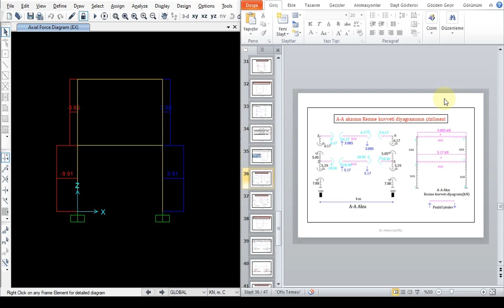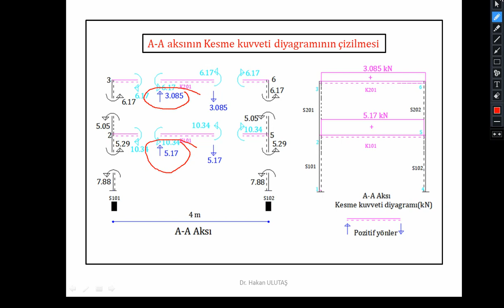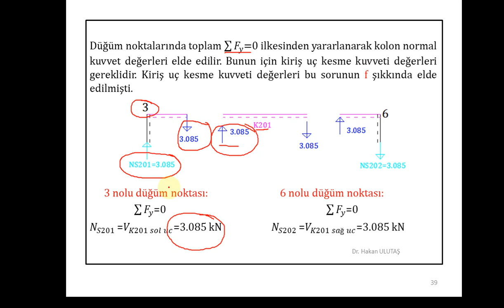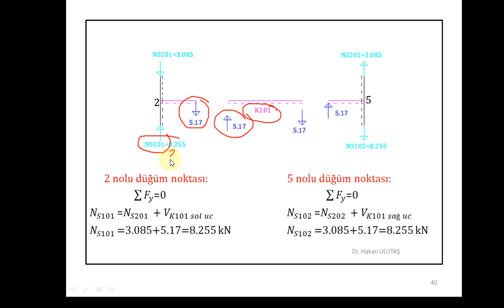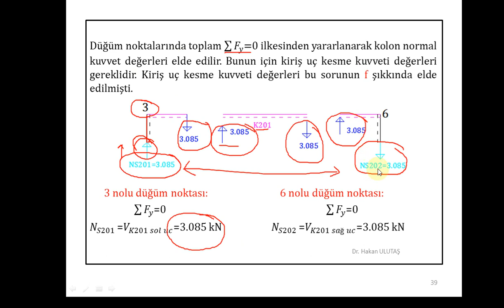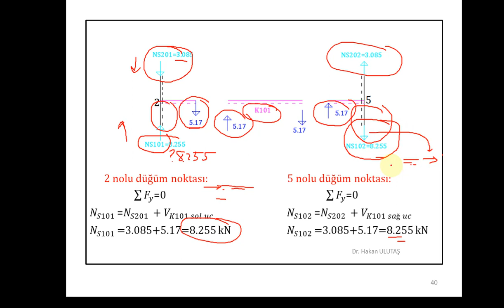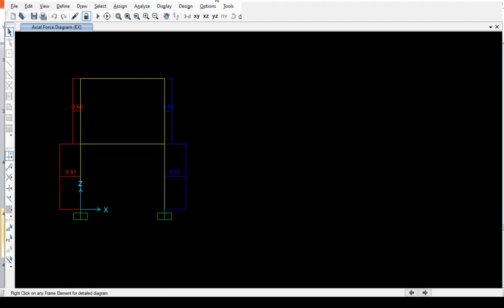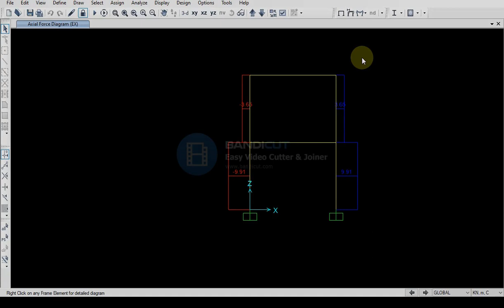İŞ YERİ BİNASI İÇİN DERS 9- Sap 2000 ve Elle Binanın A-A aksının Normal Kuvvet Diyagramının Edilmesi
Ders notlarına aşağıdaki link ile ulaşabilirsiniz.